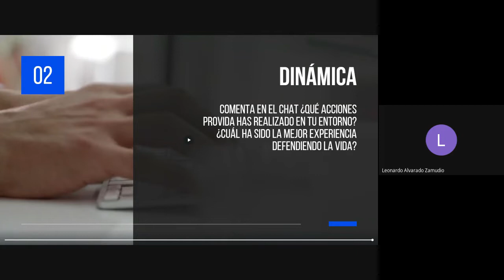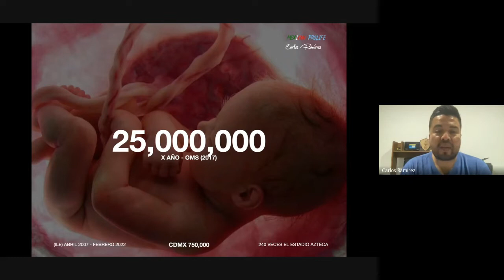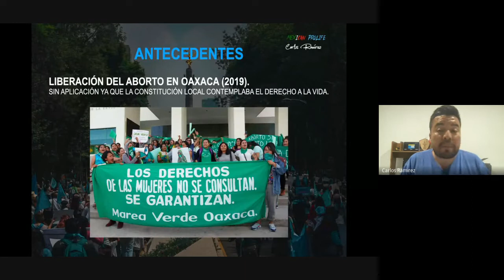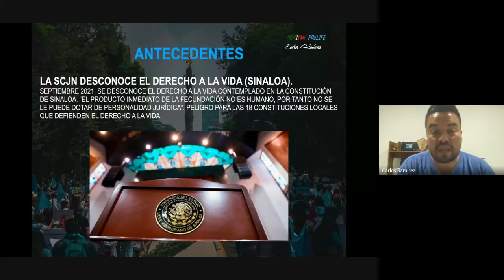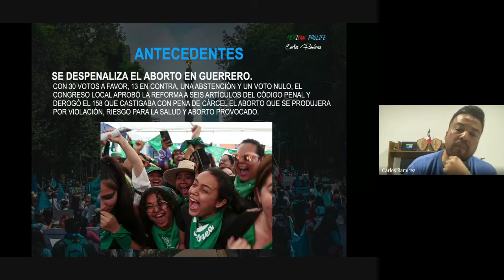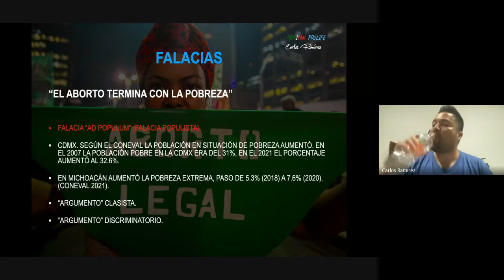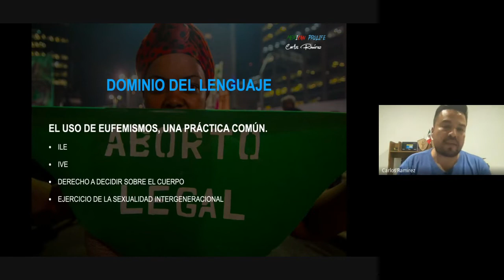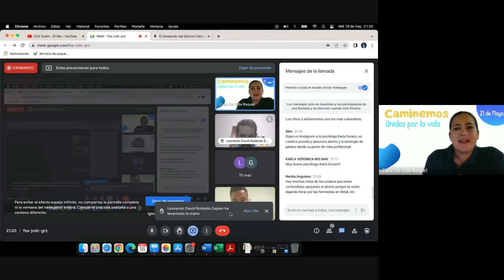Congreso virtual Semana por la vida 2022: día 2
En el segundo día de conferencias te presentamos la conferencia "Activismo digital", impartida por Adriana y Mónica Herrera, así como la conferencia "Nuestra realidad" impartida por el Lic. Carlos Ramírez.